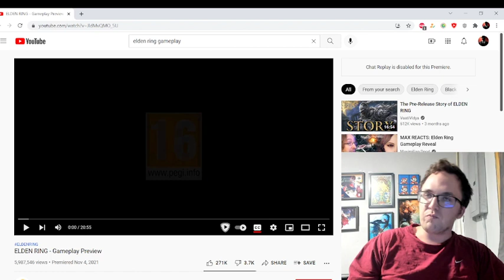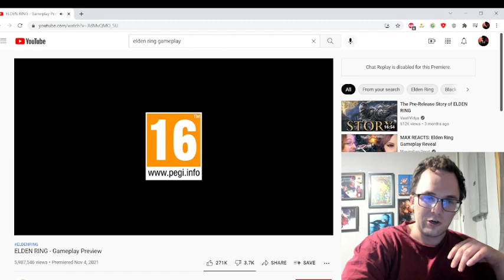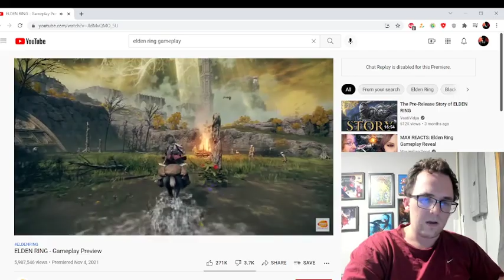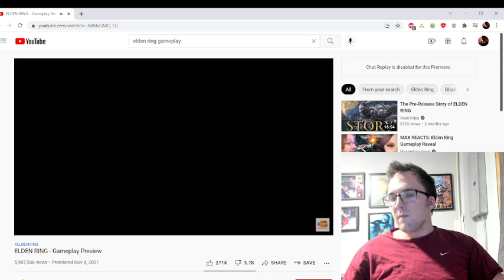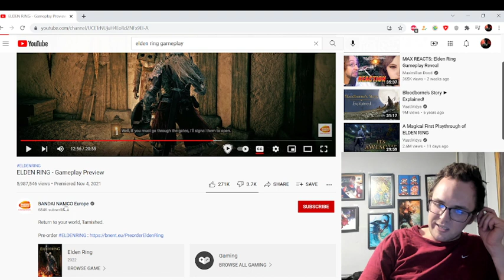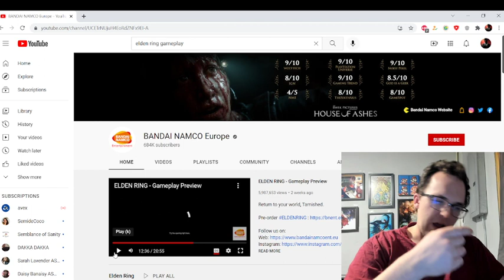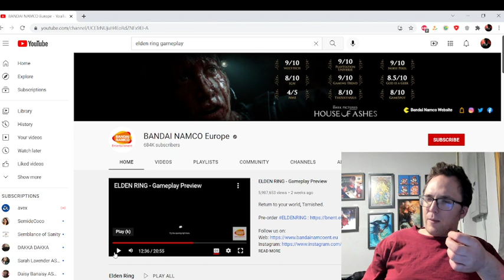Novelist Cody Lee REACTS To Elden Ring Gameplay Trailer!